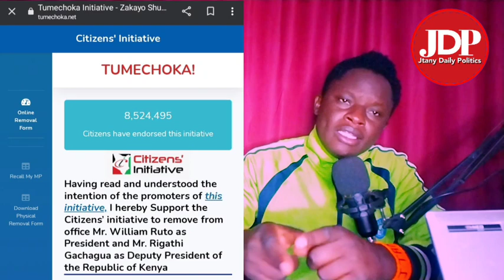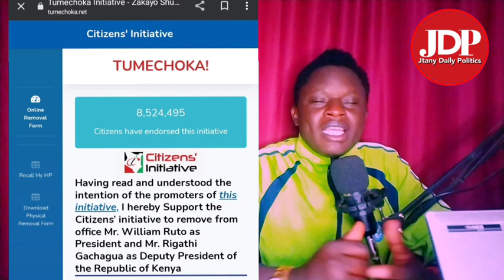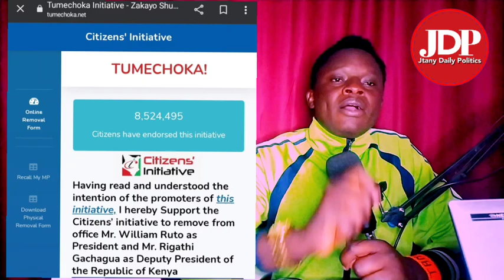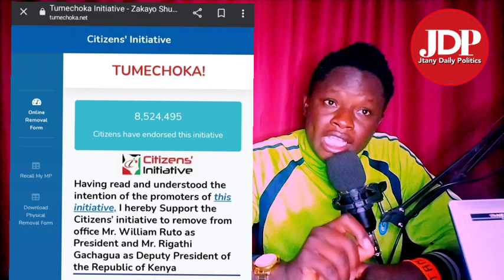Tensed RUTO sends JOSE CAMARGO to hack TUMECHOKA NET, over 1000 attempts,Disappointed what Raila Did